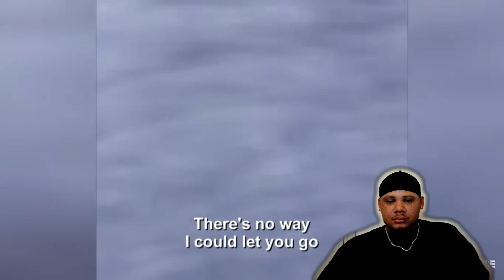GRANNY ATTACKS SHOPLIFTER!